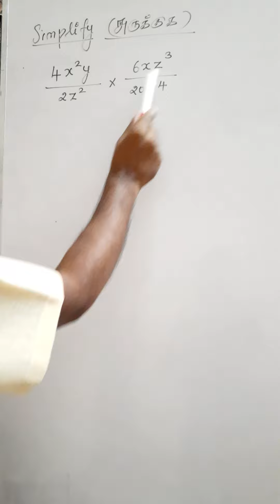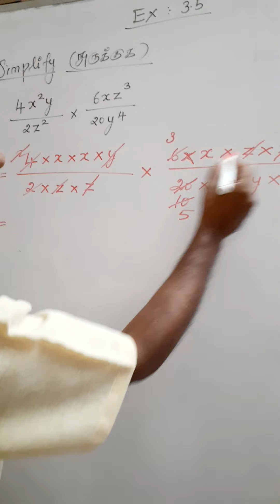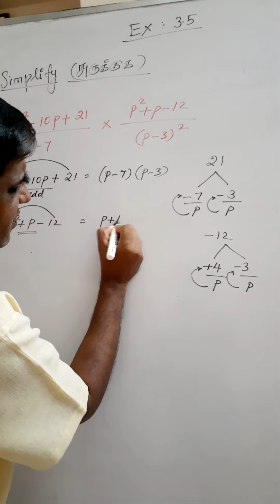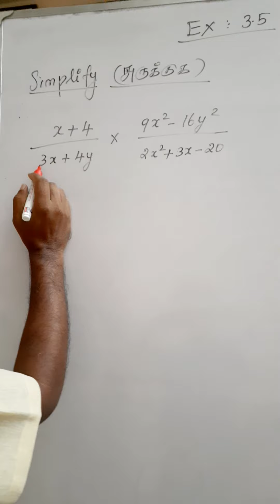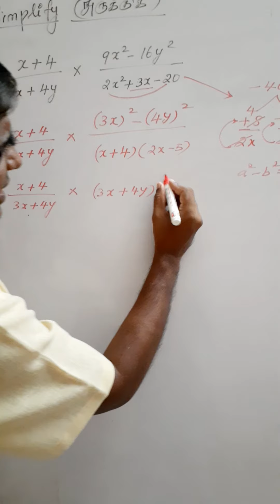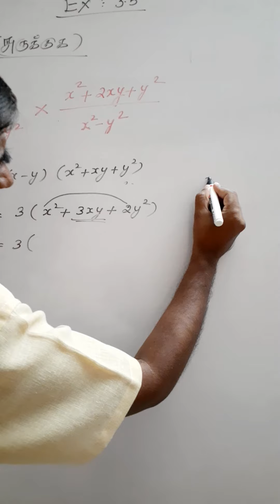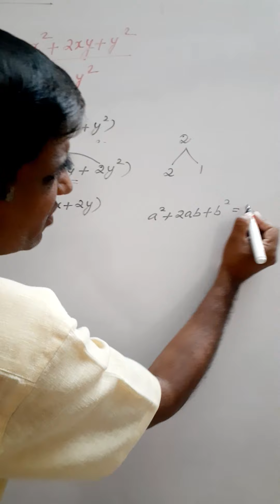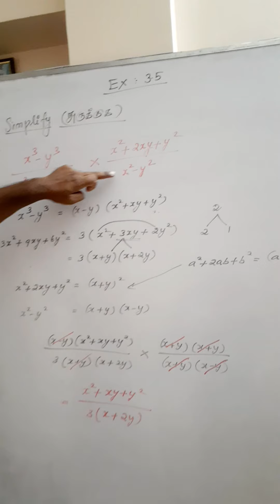FIRST CLASS TUITION CENTRE - 10TH MATHS - EXERCISE 3.5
EXERCISE 3.5 - Simplify (சுருக்குக)